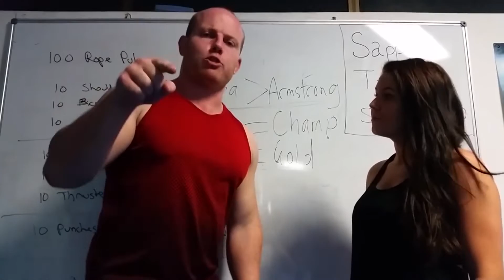Jack Bonza V Nick Armstrong Strength 2015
Jack Bonza has been impressive since his debut at RCW and holds multiple titles around the country but one he wants to add to his collection is the RCW title currently held by Nick Armstrong.
Nick has just come off a war with Rocky Menero where he proved beyond a shadow of a doubt he is one of the best in this country but has this series taken its toll on Armstrong leaving him prone for a raid on his championship?